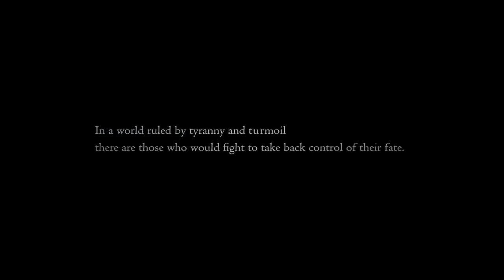FINAL FANTASY XVI nuevo TRÁILER ¡¡¡ESPECTACULAR!!!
Nuevo tráiler de Final Fantasy XVI, la épica nueva entrega de la saga de Square Enix que llegará en verano de 2023. Para más información